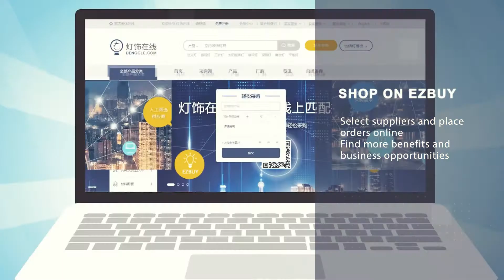Digital Event | Hosted Buyer Program Go Online is Coming Soon!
Attention❗❗❗Only 2 weeks left to the 26th China (Guzhen) International Lighting Fair. Can't come to our fair? Don't worry. Hosted Buyer Program Go Online can help!😎 What is Hosted Buyer Program? This video will tell you the answer.😉